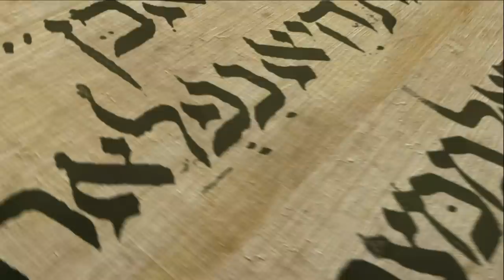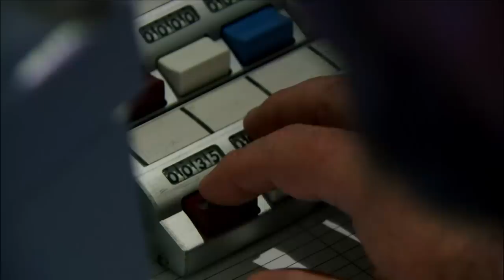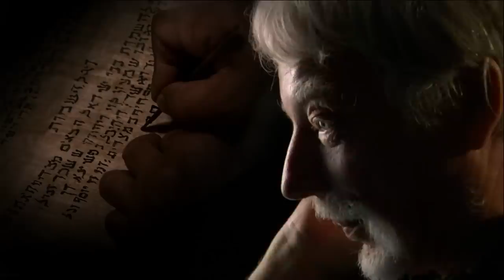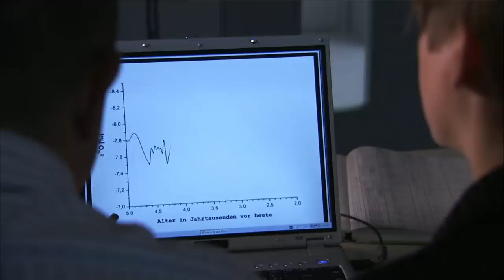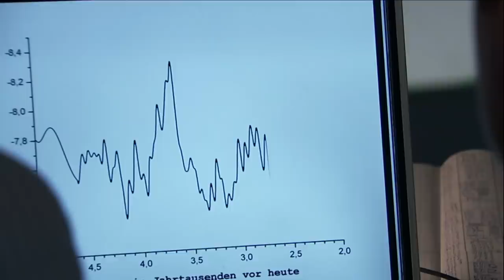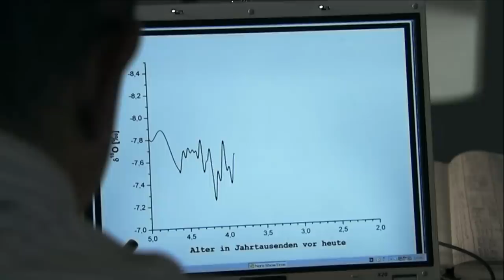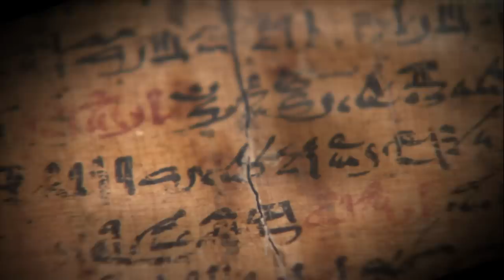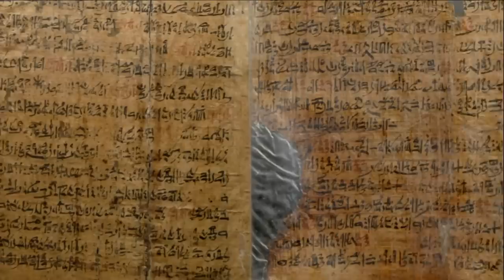The Biblical Plagues: Duel On the Nile (1/3) | Full Documentary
This documentary presents the spectacular results of the most recent scientific investigations and provides answers to one of the greatest mysteries of the Biblical world.